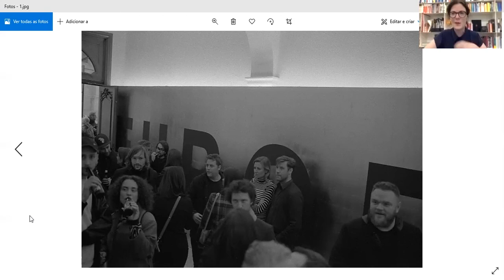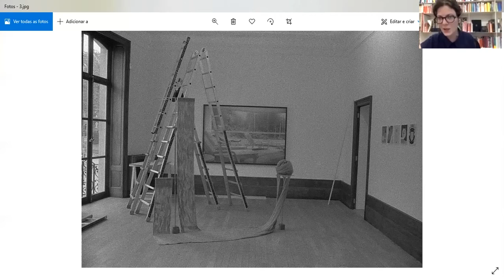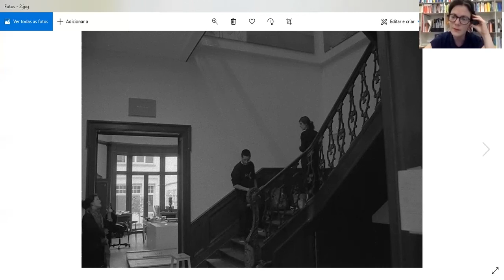1 curadorx, 1 hora: Fernanda Brenner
Fernanda Brenner nasceu em São Paulo, São Paulo, Brasil, em 1986. É curadora e escritora. Fundadora e diretora artística do Pivô, espaço de arte contemporânea sem fins lucrativos. Ela é editora colaboradora da revista Frieze e seus textos já foram inseridos em publicações e catálogos como Artreview, Mousse, Cahiers d'Art, Terremoto e The Exhibitionist, onde ela faz também parte do conselho editorial. Ela é consultura para América Latina da Kadist Art Foundation e parte do comitê do espaço Ordet, em Milão. Desenvolve projetos de curadorias de exposições em espaços institucionais e galerias.

[Fernanda Brenner was born in São Paulo, São Paulo, Brazil, in 1986. She is a curator and writer. She is the founder and artistic director of Pivô, a non-profit art space. She is a contributing editor for Frieze Magazine and her writings featured in number of publications and catalogues, such as Artreview, Mousse, Cahiers d’Art, Terremoto and The Exhibitionist, where she is part of the editorial board. She is an advisor of Latin American art at Kadist Art Foundation and part of the committee of the space Orden, in Milan. She develops curatorial projects of exhibitions for institutions and galleries].

///imagens selecionadas|selected images: Mauro Restiffe, ensaio fotográfico em torno da exposição "Neither", 2017///